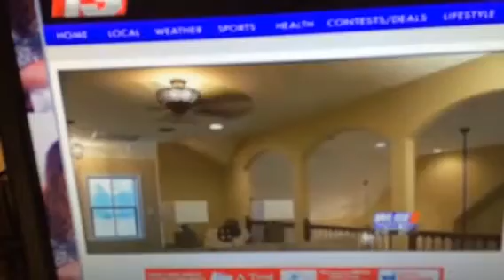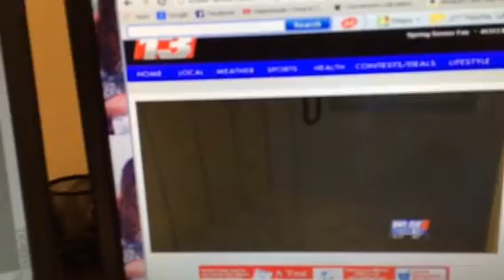News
Dream home update